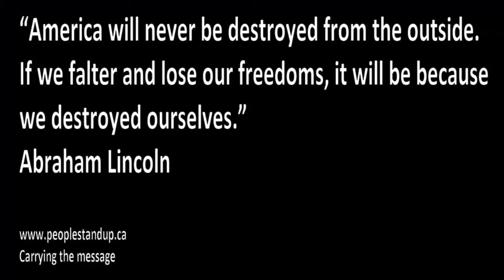Syrian News-Syrian reaction to Obama speech YouTube New HD 720p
Syrian reaction to Obama speech
CBCs Nahlah Ayed gauges Syrian reaction to U.S. President Barack Obamas address on Syriasyrian news,syria.syria war,WWIII - President Obama Speech Today on Syria Sept 10th 2013 [Full]
Chapter  Verse: Obama carries ghosts of past to battle cry of the militarists
Classic Mark Dice - 2013 at UCLA Bullhorning 9/11 Truth to Students. Police Show Up
True Resistance, Kathy Kelly 60 years old with 60 Arrests
Comedian Lee Camp: Syria is a Money and Power Grab
Epic Rant About the War in Syria
SYRIA: Assad Says to Expect Everything if Obama Strikes
9/11 Truth and the Way Forward: Starting a Real Criminal Investigation
WWIII - President Obama Speech Today on Syria Sept 10th 2013 [Full]
September 10, 2013 - President Obama Addresses the Nation on Syria  Obama Syria Address  Obama Speech Syria  Obama ...
NEWHD
Thumbnail 15:00  Watch Later
Obama Addresses the Nation on Syria Sept 10th 2013  Full Speech
September 10, 2013 - Obama Speech Syria  Obama Syria Speech  President Obama Syria Address  Obama Speech Today ...
NEWHD
President Obama Address To The Nation On Syria - FULL SPEECH - 9/10/2013
September 10, 2013 - Obama Syria Speech Address - President Obama delivered a speech to the American people on Tuesday ...
NEWHD
Barack Obama Syria Speech
President Barack Obama delivers speech on the Situation in Syria to the American people. Delivered on 10 September 2013.
NEWHD
President Obamas Syria Address [FULL SPEECH]
September 10, 2013 - President Barack Obamas full address to the American people on Tuesday about the conflict in Syria and ...
NEW
President Obama Speech on Syria 9/10/2013 - Default Pic Zombie Look? Strange Complete Speech HD
President Obama Speech on Syria Chemical Weapons U S Missile Strike Syria United States Syria Russia Syrian President ...
NEWHD
FULL: President Obama Decides US to Take Military Action on Syria HD 720p - 8/31/2013
FULL: President Obama Decides US to Take Military Action on Syria HD 720p In his Speech on Syria, Obama Speaks over Attack ...
HD
Sen. Paul and Bret Baier Discuss President Obamas Speech on Syria- September 10, 2013
by SenatorRandPaul10 hours ago301 views
NEW
Thumbnail 0:15  Watch Later
WWIII - President Obama Speech Today on Syria Sept 10th 2013
President Obama Addresses the Nation on Syria President Obama Address To The Nation On Syria - FULL ...
NEW
FULL SPEECH - President Obama Speech On Syria - Will Seek Congressional Approval - 8/31/2013
August 31, 2013 - Barack Obama Syria Speech Address: President Barack Obama on Saturday backed away from an imminent ...
World War 3 - President Obama Speech Today On Syria - Will Strike Syrian Army
Thumbnail 15:43  Watch Later
FULL: President Obama Addresses the Nation About Syria - President Obama Speech 9/10/2013
FULL STATEMENT: President Obama Speaks to the Country About Syria President Barack Obama delivers remarks from the ...
NEW
Watch Sen. Rand Paul Respond to President Obamas Speech on Syria
Kentucky Sen. Rand Paul delivered remarks responding to President Obamas speech on Syria, Tuesday night. For more, visit ...
NEWHD
Thumbnail 10:17  Watch Later
Obama Syria Address President Obama Syria Speech to US Part 2 Barack Obama Address to The Nation
Obama Syria Address President Obama Syria Speech to US Part 2 Barack Obama Address to The Nation Obama Syria Address ...
NEW
President Obamas Address on Syria  FULL SPEECH  September 10, 2013
On Tuesday evening President Obama made his case for getting the United States involved in Syria. Obama argued the United ...
NEWHD
Obama Syria Address  Obama Speech to US on Syria Part 1 President Address to The Nation
by WorldStarHipHopNews10 hours ago301 views
Obama Syria Address Obama Syria Speech President Barack Obama Syria Address Speech Obama Speech to US on Syria ...
NEW
Thumbnail 8:16  Watch Later
FULL President Obama Decides US to Take Military Action on Syria
by TheWorld Haber18 hours ago12 views
In his Speech on Syria, Obama Speaks over Attack against Assads Government We are the USA, we can not and must not turn a ...
NEW
Thumbnail 2:48  Watch Later
Barack Obamas Speech - Syria - September 10, 2013
by Samuel Epley9 hours ago9 views
I feel that the proposed course of action is the smart one. Attempt to be diplomatic, if they dont cooperate, use an appropriate ...
NEW
Obama Syria Speech: President Addresses the Nation (09/10/13)
by TheNewYorkTimes9 hours ago28 views
President Obama spoke Tuesday evening about the evolving confrontation with Syria and the possibility of a diplomatic solution.
NEWHD
President Obama Addresses the Nation on Syria President Obama Address To The Nation On Syria - FULL ...WWIII - President Obama Speech Today on Syria Sept 10th 2013 [Full]
Chapter  Verse: Obama carries ghosts of past to battle cry of the militar